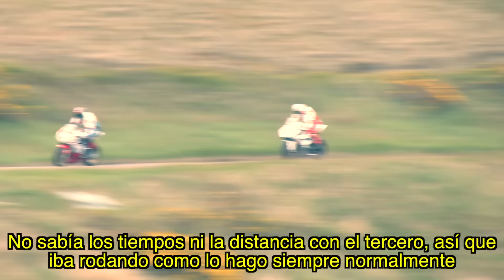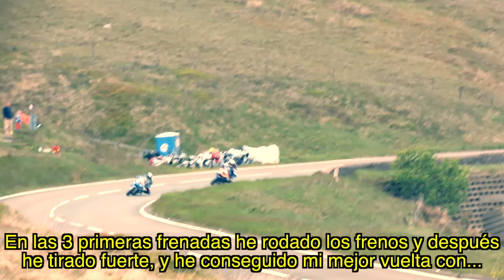TTMAN15 4 by martimotos.com [ESP]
Segunda victoria en este TT 2015 para Ian Hutchinson, y va fortísimo, con lo que no será la última!!! Mano a mano con Michael Dunlop, el gran dominador de los dos años precedentes, y que creíamos el rey del mountain course... hasta que ha llegado la recuperación del gran Hutchy! En cuanto a los pilotos de martimotos.com, hay que adular a Peter Hickman, quinto hoy con un carrerón que nos ha dejado babeando! Dadle al play, este video promete!!!